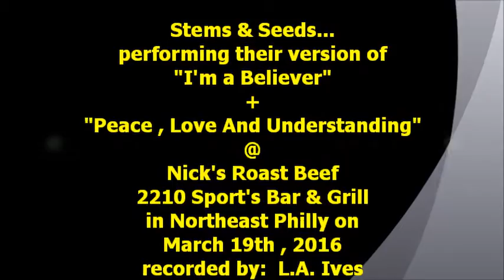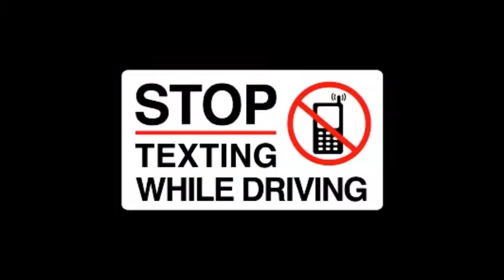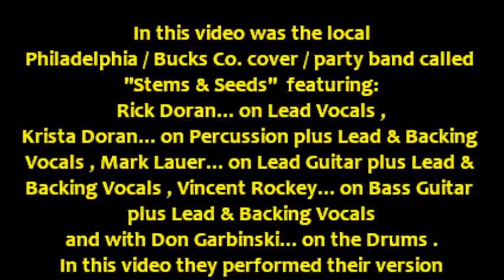Stems & Seeds... I'm a Believer + Peace Love & Understanding @ Nick's 3-19-16 recorded by L.A.Ives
"I'm a Believer" + "Peace , Love & Understanding" performed by the Philadelphia / Bucks Co. cover / party band called "Stems & Seeds" , featuring: Rick Doran... on Lead Vocals , Krista Doran... on Percussion plus Lead & Backing Vocals , Mark Lauer... on Lead Guitar plus Lead Vocals & Backing Vocals , Vincent Rockey... on Bass Guitar plus Lead & Backing Vocals and Don Garbinski... on the Drums . I only stayed for the bands 1st set... I wanted to be gone before the crowds come in later at night so I wouldn't be in the way , plus then it would have been harder to record / film the band . The show was held @ Nick's Roast Beef 2210 Sports Bar & Grill in northeast Philadelphia on March 19th , 2016 , its a wonderful bar / restaurant to enjoy a night out with the family for some Roast Beef or Pork sandwiches along with their wings or try any other of their tasty items on the menu along with their fully stocked bar . They seem to have 3 large areas with the bar in the center and a dining areas on each side... plus there is FREE parking in the rear of the venue also they have a banquet room / basement for your special events available . *Video Disclaimer... the viewer is reminded that this is an amateur video recorded with my "Cheap Ass Freaking FLIP Pocket Camcorder" and does not reflect the actual quality of the bands live performance... it is what it is , so please enjoy it anyway , video footage recorded by: L.A. Ives .